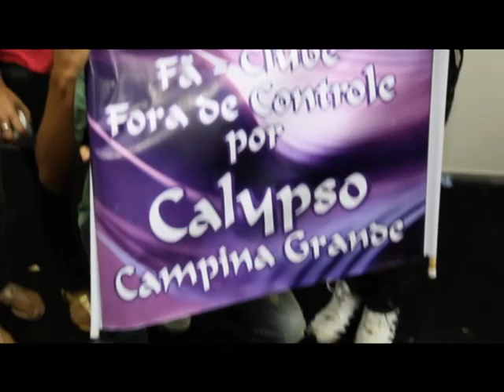Banda Calypso - Agradeço Esse Amor - Novo Clipe em Homenagem aos Fãs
Joelma e Chimbinha agradecem o amor dos fãs em uma música e Clipe oficiais. "Agradeço esse Amor" é o nome da música.
Direção: Ricardo Santos
Assessoria de Comunicação: Raphael Acioli
Postado por Raphael Acioli - @RaphaAcioli